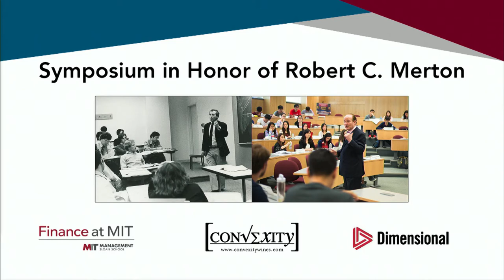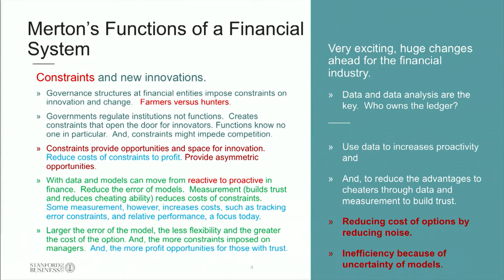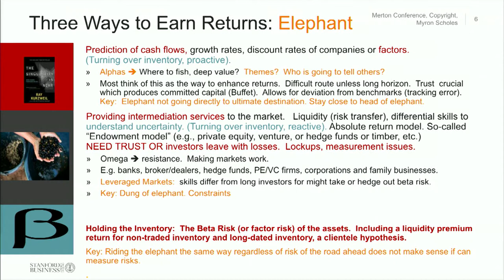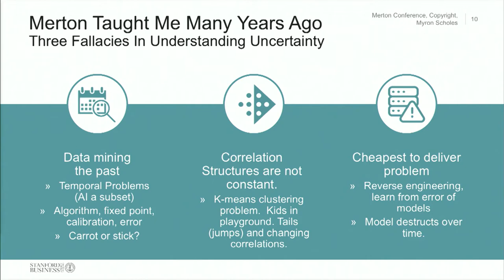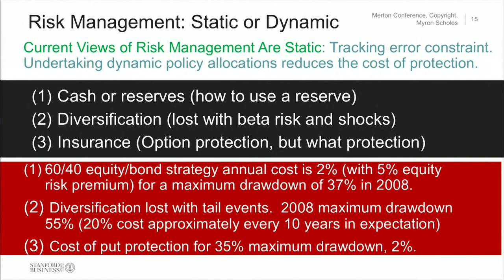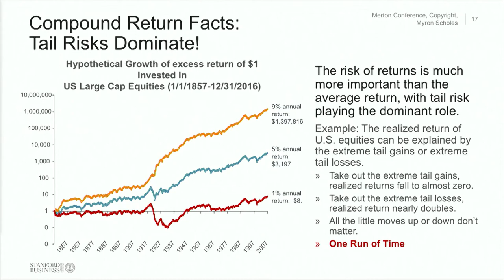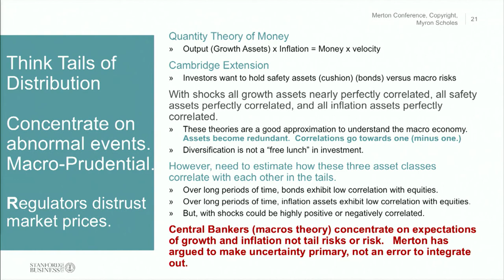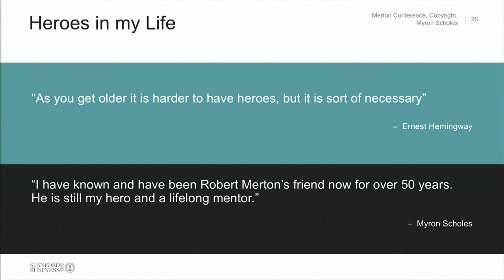Symposium in Honor of Robert C. Merton - Day 1: Myron Scholes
Dynamic Risk Management: The Cost of Constraints by Myron Scholes (Stanford).

Symposium in Honor of Robert C. Merton, PhD ’70

MIT Sloan School of Management
50 Memorial Drive | Cambridge, MA

Colleagues, family, and friends of Robert C. Merton gathered in honor of his 75th birthday to present academic papers that reflect the impact of his scholarly work, both past and present.

Robert C. Merton is the School of Management Distinguished Professor of Finance at the Massachusetts Institute of Technology, and the John and Natty McArthur University Professor Emeritus at Harvard University. Merton received the Alfred Nobel Memorial Prize in Economic Sciences in 1997 for a new method to determine the value of derivatives. His research focuses on finance theory, including lifecycle and retirement finance, optimal portfolio selection, capital asset pricing, pricing of derivative securities, credit risk, loan guarantees, financial innovation, the dynamics of institutional change, and improving the methods of measuring and managing macro-financial systemic risk. He is currently resident scientist at Dimensional Holdings, Inc., where he is the creator of Target Retirement Solution, a global integrated retirement-funding solution system.